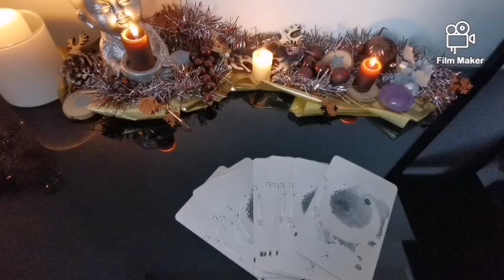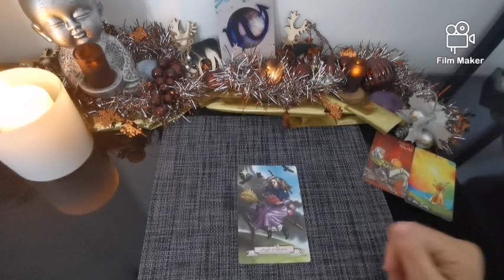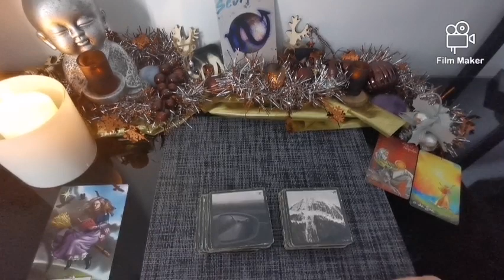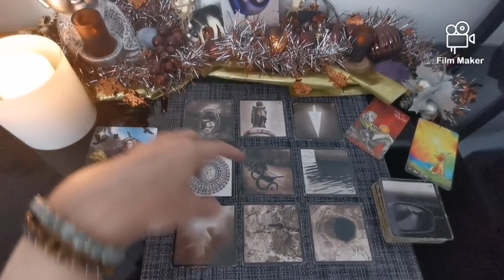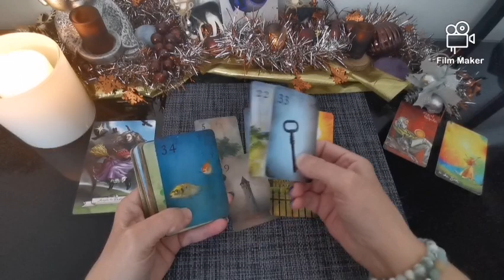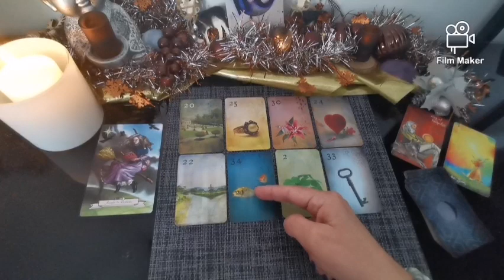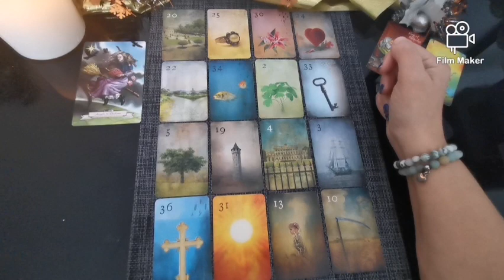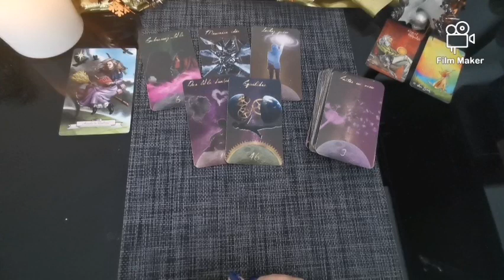♏SCORPION♏ DÉCEMBRE 2021 : On gère l'imprévu pour suivre son objectif...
Bonjour,